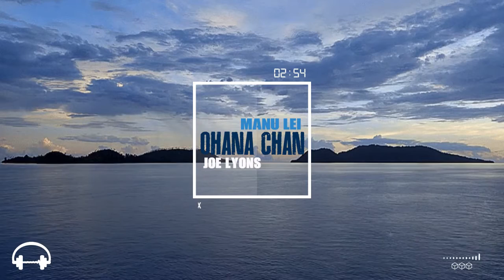Manu Lei & Joe Lyons - Ohana-Chan (Original Mix)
If any producer or label has an issue with any of the uploads please get in contact  with me and I will delete it immediately (this includes artists of the images used).